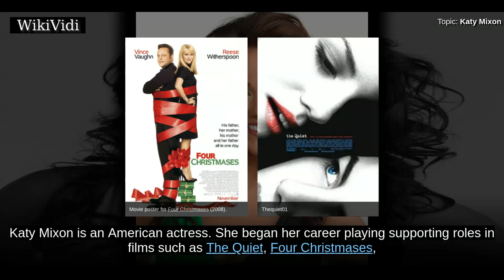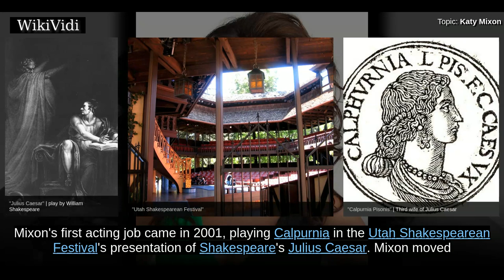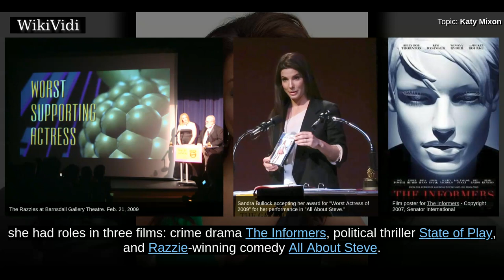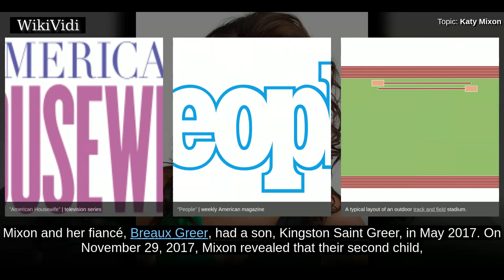KATY MIXON - WikiVidi Documentary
Katy Mixon is an American actress. She began her career playing supporting roles in films such as The Quiet , Four Christmases , and State of Play , before landing the female leading role in the HBO comedy series Eastbound & Down . From 2010 to 2016, Mixon starred as Victoria Flynn, sister to Melissa McCarthy's character, Molly, on the CBS sitcom Mike & Molly. She had dramatic parts in films Take Shelter , Drive Angry , and Hell or High Water , and did voice over work in Minions . In 2016, Mixon began starring as Katie Otto, the lead character in the ABC comedy series American Housewife.

Shortcuts to chapters:
00:00:52 Early life
00:01:13 Career

Copyright WikiVidi.